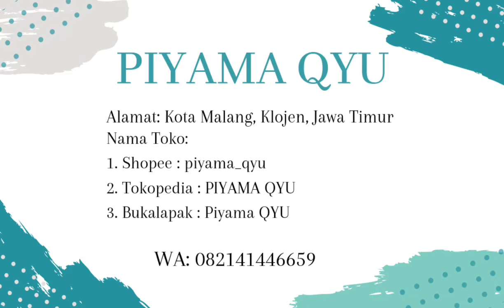Jual Bra Wanita Berenda - Bra Tanktop Bralette - Bra Underwear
Rp40.135 - Rp63.135

Ada Cupbra nya, bisa di lepas pasang, tali tidak dapat di adjust, bahan nyaman menyerap keringat dan lembut dipakai. Ukuran Freesize muat untuk size bra 32-38 AB. BB maks 65 kg.

Info Produk:
Asal Produk: Import
Merek: Tidak Ada Merek
Bahan: Katun || Polyester || Satin || Nylon
Style: Tanpa Kawat || Push Up || Sports

Untuk pemesanan silahkan cek kartu nama di video ya dear🤗

Happy Shopping!🌞